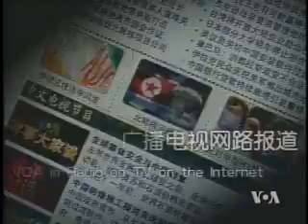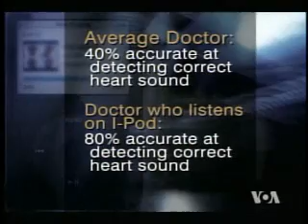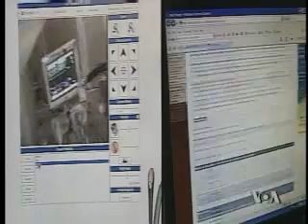2009-11-28 保健园地(6/6): 美中合作抗击艾滋病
美国之音保健园地: 美中合作抗击艾滋病 - 自从人类在二十多年前发现艾滋病以来，全球已经有两千五百万人死于艾滋病。据中国卫生部的统计，中国目前共有艾滋病毒携带者和艾滋病患者32万人。有人认为. 脸书: